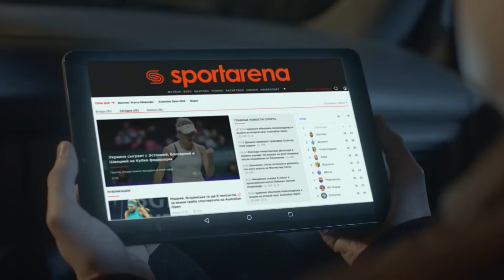Обзор матча | 5.AUTOPROTRCH - YOUNG BUSINESS CLUB SFCK Street Football Challenge Kiev